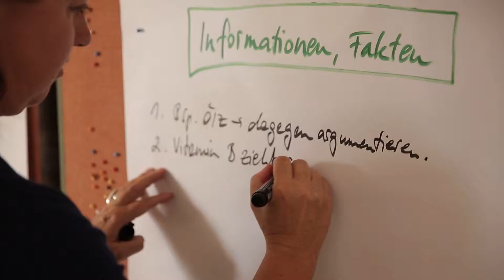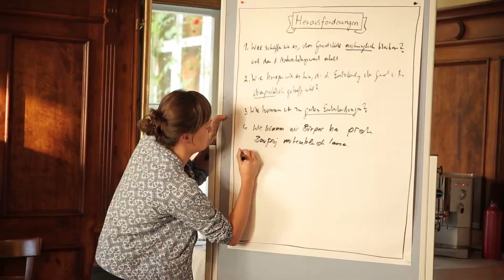Bürgerrat "Umgang mit Grund und Boden"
Grund und Boden ist ein knappes Gut und eine wichtige Ressource. Er stellt die Grundlage für verschiedenste Nutzungen dar, sei es als Freiraum (z.B. für Naherholung und Freizeitgestaltung, landwirtschaftliche Produktion, Lebensraum für die natürliche Artenvielfalt) oder sei es als Siedlungsraum (z.B. für Wohnen, Arbeiten und Verkehr). Der Umgang mit Grund und Boden ist also bestimmt von unterschiedlichen Nutzungsmöglichkeiten - Wie gelingt dabei ein guter Ausgleich der unterschiedlichen Interessenslagen? Wie kann daher ein sorgsamer und vorausschauender Umgang mit Grund und Boden in Vorarlberg aussehen? Wie können auch künftige Generationen einen gesunden und nachhaltigen Lebensraum vorfinden und die Bedürfnisse von heute erfüllt werden?

Anhand dieser Leitfragen entwickelten per Zufallsprinzip nominierte Bürgerinnen und Bürger in einem landesweiten Bürgerrat Vorschläge für einen sorgsamen Umgang mit der Ressource Boden und einer zukunftsfähigen Bodenpolitik.